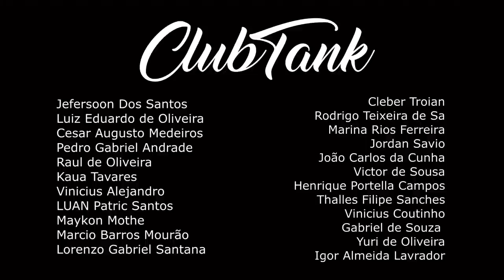FAEL Vs ALMIRANTE | 2 FASE | Batalha do Tanque @DJ Dieke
2º Edição de Retorno do Tank, que aconteceu em 9-Setembro foi marcado por ser um dia
atípico, no qual a força de vontade pra fazer a cultura de rua fez o evento conseguir ser realizado, com ajuda de todos os Mc's, organizadores e apoiadores o Hip-Hop deu a volta por cima e fez sua primeira edição no Bar da Frente em 2021, no qual 1% de chuva virou 100%.

APOIADORES DESTA EDIÇÃO:  Sec.Cultura de São Gonçalo

CLUBTANK
Nu Pagamento SA / Felipe Gaspary

VENCEDOR: FAEL

CATATINA VS CATAVÔ